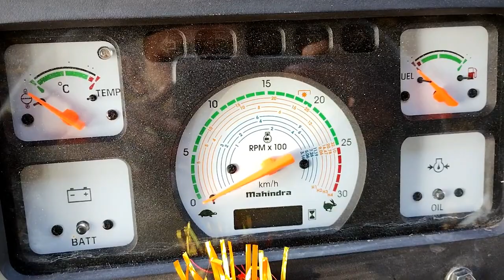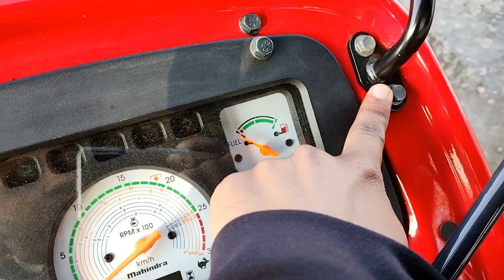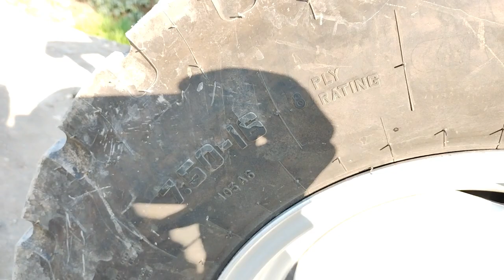महिंद्रा अर्जुन 555 DI । Mahindra Arjun ultra 1 555 DI। New model 2023। Arjun 555 tractor ट्रैक्टर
This video is about Mahindra Arjun ultra 1 555 DI tractor new 2023 model tractor review its all specifications price details